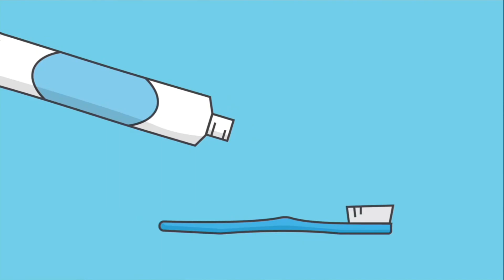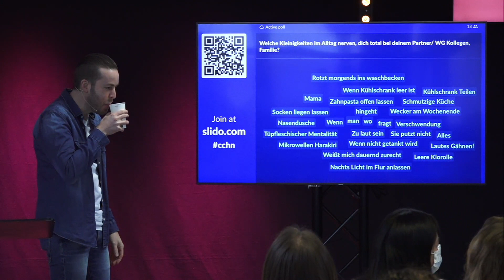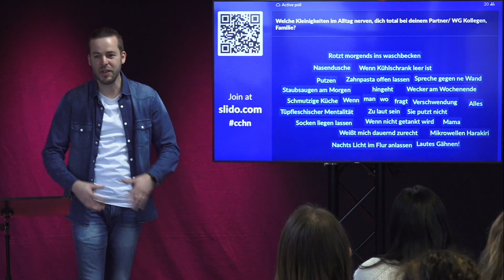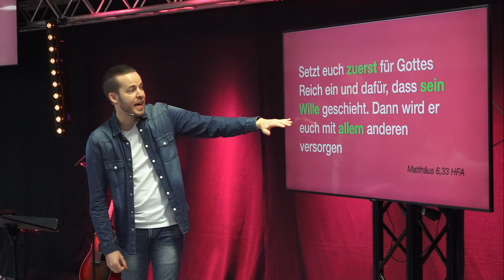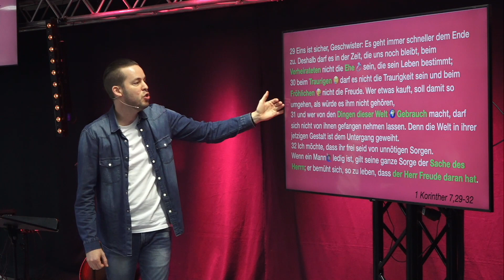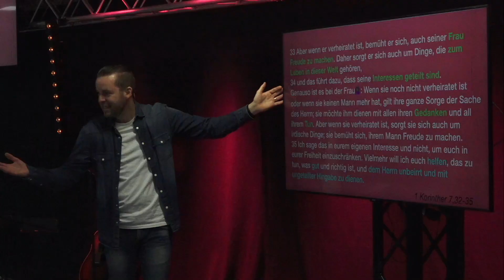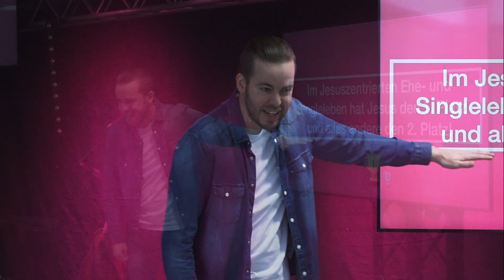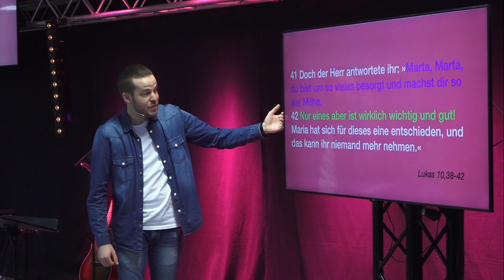Relationship Goals | #1 Christ Centered | Jochen Stettner | City Church Heilbronn